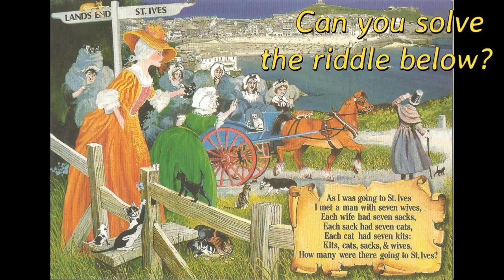Westbound & Down - Bay 1 / Day 1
Hi all

First hunt whilst "westbound and down", makes quite a change from my normal coastline and beaches, hope you enjoy the series and a lot more bays to visit whilst here!